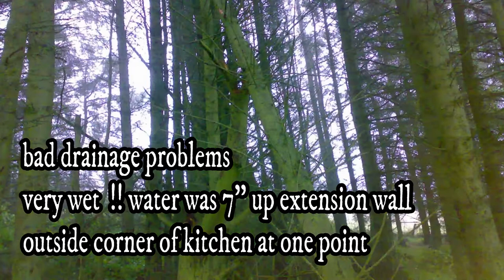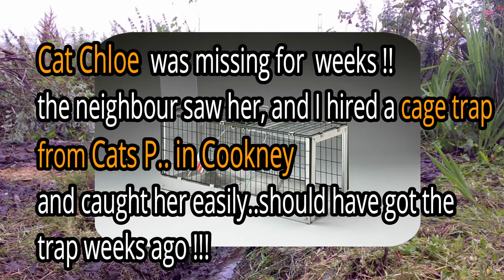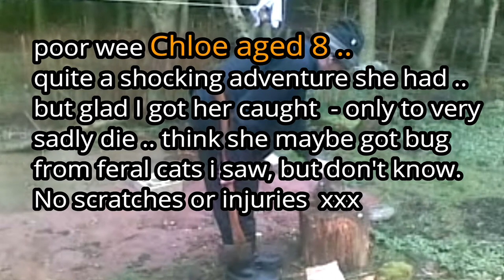Glenbervie cottage 2009- £30 quid a week +Very Sad tale of Chloecat ,,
2009 'Blast fae the Past'--Cottage for £120 a month. (1970's rent). commuting to work. 45mins.but worked all daylight hour in Winter Gardens Duthie Park. It was a cottar house semidetached..wild woodland behind. Tons of jobs to do !! not enough time.
Keith old pal from 1979 put me onto the farmer .. went up to see him. took it for two and a half years, lots to do but did a lot of improvements but not enough time,, back from work in the dark. By the time you got heating on it was bedtime. then back to town in the morning for work.
 I gave up my flat in town and moved Chloe cat out after improvements and removing massive Clematis. strimming, digging, draining, grew some tatties later...Chloe cat got lost on her first night by slipping out the window and disappearing for weeks. finally neighbour had a sighting her and I got a cage trap .. caught her in the cage trap within 2 hours pouch of cat food inside ..The first night I got her took her in bed with me..left her in she sniffed about the whole place and was happy! so was I !! Very Sad ending though -- sorry --poor wee thing loved her to bits !!
Keith and Gordon sadly died both aged 69 also --Rest in Peace !! loved them to bits too, lots o happy times xxxxxxx
going back soon to the place and see if it is the same or ruined  .might be 2000 a month now i hope so. if not I doubt it's £30 a week !! Chloe buried there !! I know where,, Thanks !! Peace x